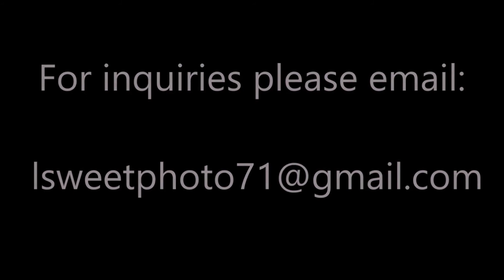Fort Worth, Texas on May 29, 2018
We were parked in Fort Worth, Texas during the day. And once we were parked I started my sky time lapse. Anyway, this is the result. I realize time lapse videos are not everyone’s cup of tea so to speak. But I am enjoying this and I do it strictly for entertainment value only. I am in no means encouraging speeding, or any reckless driving. Nor am I trying to capture anyone’s faces.

Please consider following and supporting the man who got me to make the Facebook migration

Arp Bounce     Geographer     Dance & Electronic | Dramatic